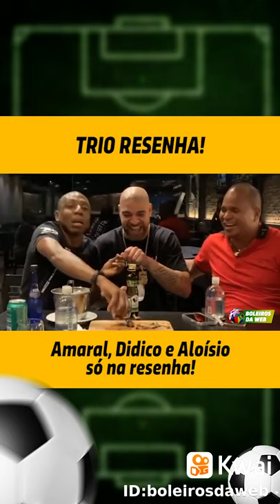Amaral, difícil e Aloísio - resenha certa